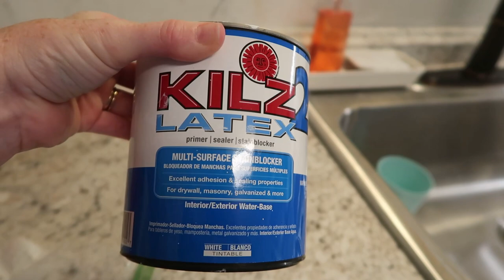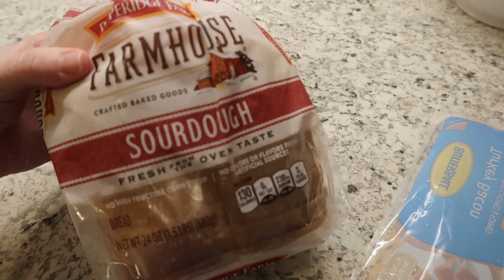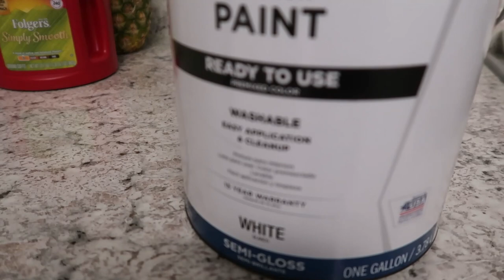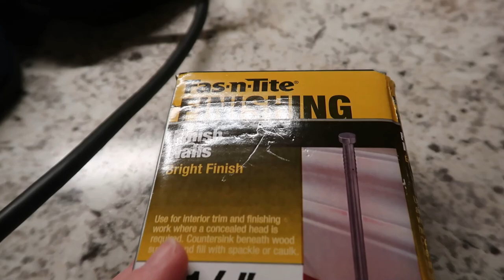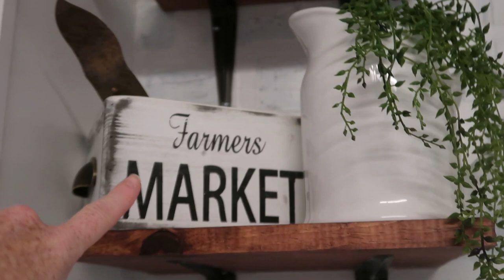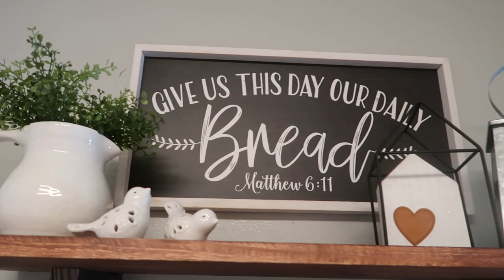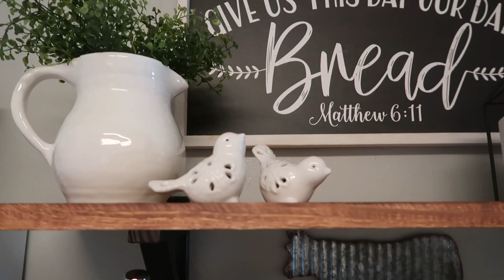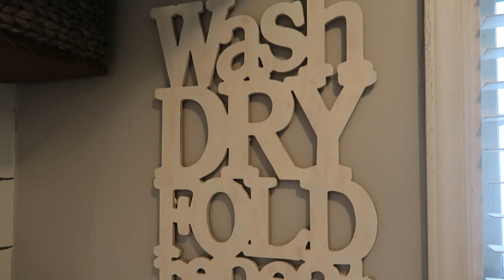SMALL KITCHEN RENOVATION VLOG / KICK PLATES, PAINTING BRICKS AND TRIM, STYLING MY SPACE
I'm back with another kitchen renovation vlog! We are getting so close to finally being done with the kitchen renovation! I am loving the way everything is turning out! I hope you all enjoy watching the process of turning this into my dream kitchen! Thank you for all the your love and support!

Friend Mail:
Arika Dorsett